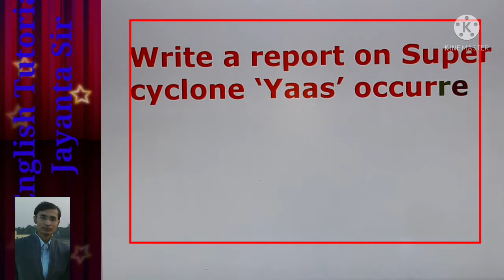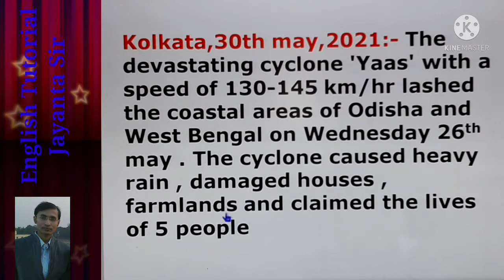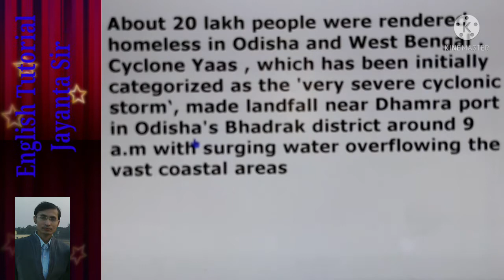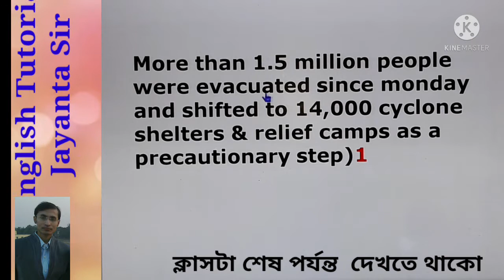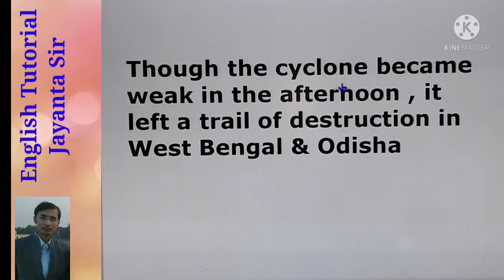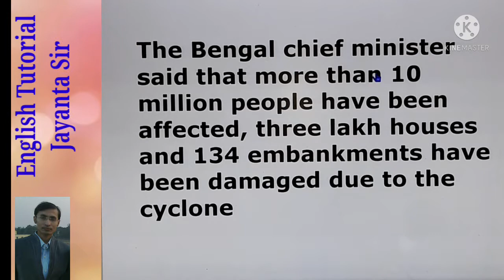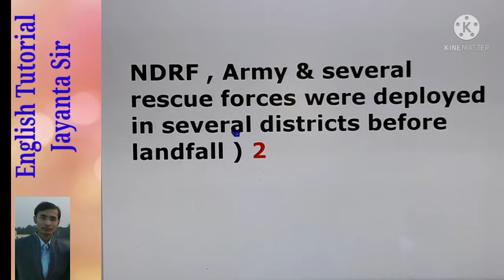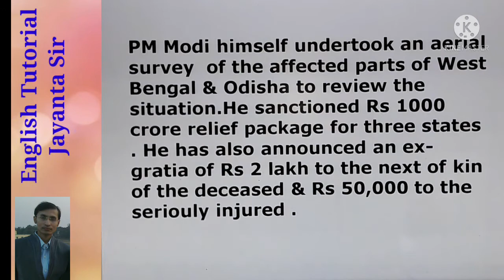Report on "super cyclone 'Yaas' hit Bengal , Odisha" - Report Writing for school , WBCS , PSC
Dear viewers , This video is about Cyclone 'Yaas' in Bengal & Odisha . This class is very important for the aspirants preparing for PSC Clerkship, ICDS . WBCS & Others .
Watch the video attentively to the end & let me know your valuable comments .
English Tutorial Jayanta Sir is an ideal channel for Descriptic Topic .
Please stay with us & cooperate us .